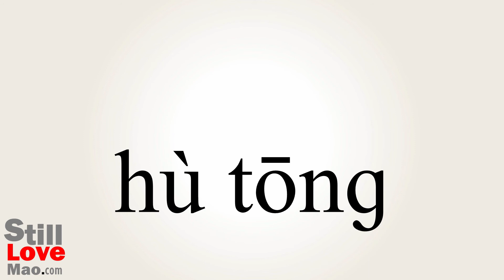How to Say Intercommunication in Chinese